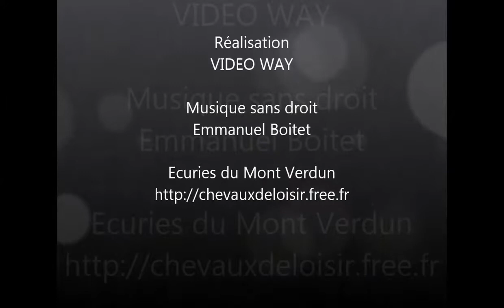Funky Danica MVZ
Funky Danica, hongre Tf né en 2015, travaille en carrière et en extérieur; en liberté, à pied et monté.